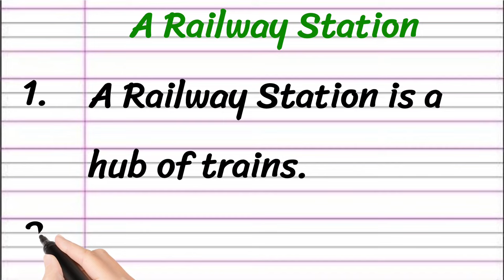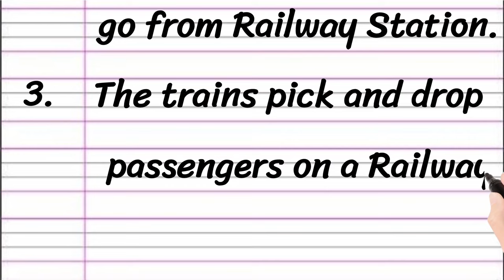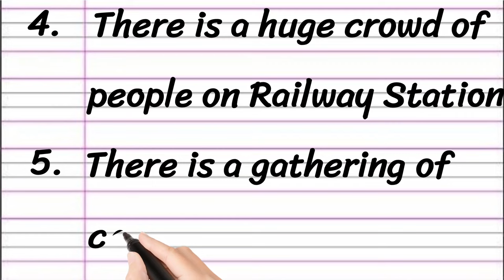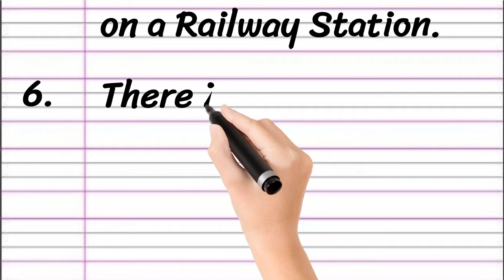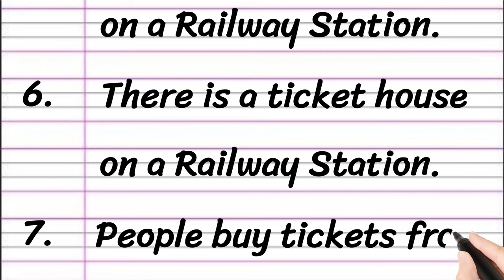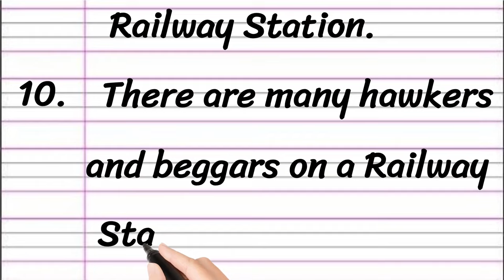A Railway Station Essay in English 10 Lines || Short Essay on A Railway Station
• Essay on Railway Station in English
• Paragraph on A Railway Station
• Short Essay on A Railway Station
• A Railway Station Essay 10 Lines

Thankyou 🙂